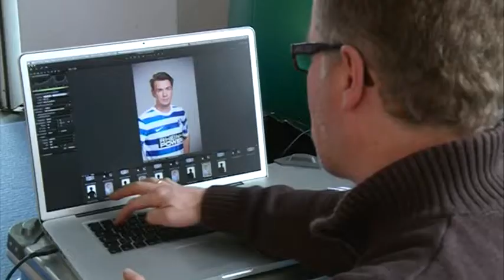ZebraVision - #29 - 2013/2014 - Eichner, Wegkamp und Ledgerwood beim Fotoshooting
ZebraVision - Das MSV-Fanmagazin vom 20. Februar 2014. Die Themen: Christian Eichner, Gerrit Wegkamp und Nikolas Ledgerwood beim Fotoshooting für ihre persönlichen Autogrammkarten +++ Training vor dem Spiel gegen Borussia Dortmund II